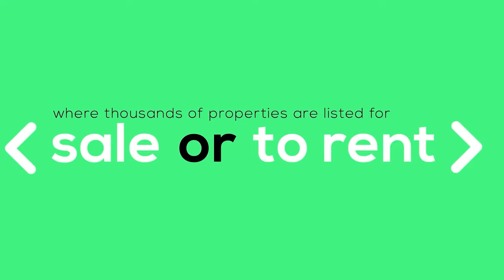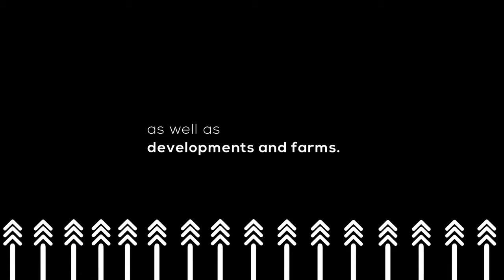EPISODE 55: STUDENT ACCOMMODATION INS AND OUTS: A SUPER FAN’S PERSPECTIVE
On this week’s episode, @Estee Claasen hosts a day one superfan, Sammy Maringa who has leveraged the knowledge we share on the Private Property Podcast to guide him in taking a leap of faith to invest in student accommodation.

Swing in this Wednesday at 8 pm, where we are proud to provide one of our virtual community members our platform to share his journey.

We are also doing a live Q&A where we will be giving immediate responses to all your questions to Sammy in the comments.

Would you like to see more super fans of the show?

A: Yes
B: No

Our guest: Sammy Maringa, Student Accommodation Investor